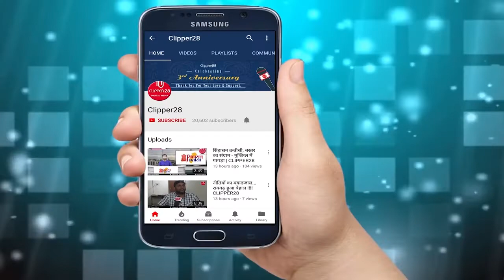भाजपा प्रवक्ता गौरीशंकर ने कांग्रेस के हमलों का दिया जवाब | CLIPPER28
भाजपा प्रवक्ता गौरीशंकर ने कांग्रेस के हमलों का दिया जवाब

प्रदेश कांग्रेस अध्यक्ष भूपेश बघेल के बयानों पर भाजपा के प्रवक्ता गौरीशंकर श्रीवास ने पलटवार किया है।भाजपा प्रवक्ता ने कहा कि कांग्रेस के पास आरोप-प्रत्यारोप की राजनीति के अलावा कोई मुद्दा नहीं बचा है।इसीलिए भूपेश बघेल कह रहे हैं कि भाजपा ने व्यापारी और आम जनता को परेशान किया है, जबकि हमारी पार्टी ने हर तबके की चिंता करके विकास के मुद्दे पर फोकस कर बेहतर काम किया है।